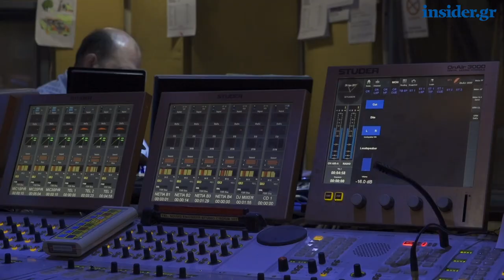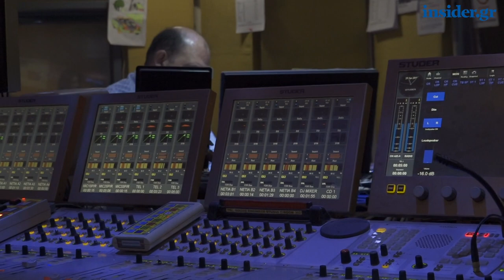Η πρόεδρος του «Αθήνα 9,84», Νίκη Αραμπατζή, μιλά στο insider.gr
Η κυρία Νίκη Αραμπατζή, πρόεδρος του «Αθήνα 9,84» μιλά στο insider.gr για το ρόλο των δημοτικών ραδιοφώνων τις πρωτοβουλίες που έχει πάρει και τα σχέδια του σταθμού για το 2020.